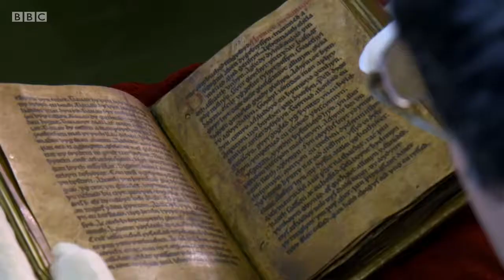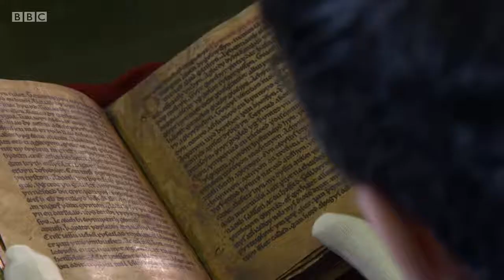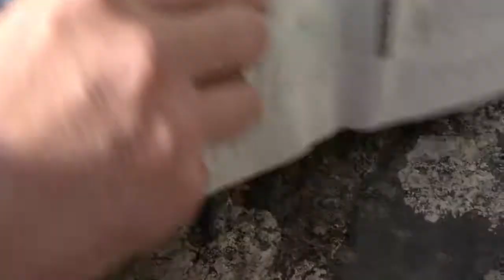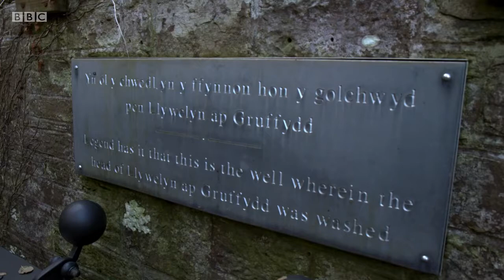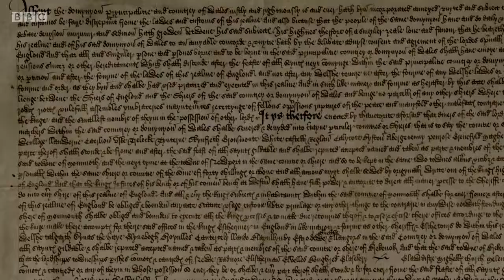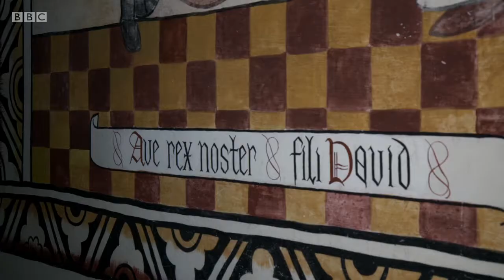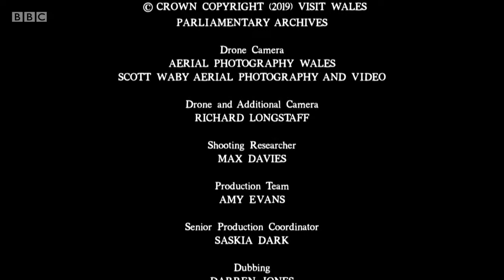Wales England's Colony Series - Episode 1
Part 1 of a 2 part series based on Martin Johnes book by the same title.